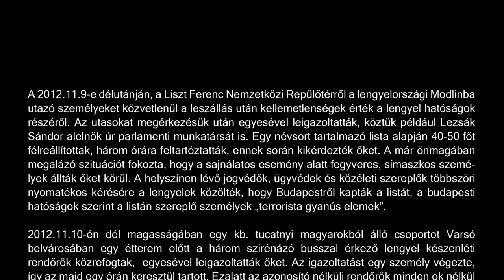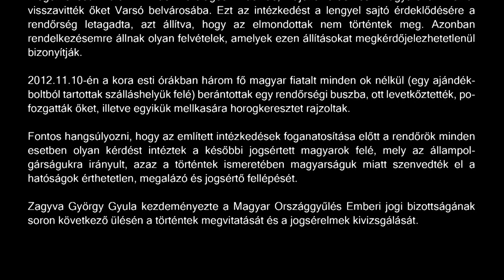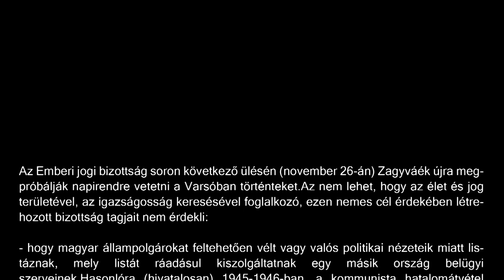Lengyelországi jogsértések a magyar kormány megrendelésére?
Súlyos jogsértéseket követtek el azon magyar állampolgárok mintegy 40-50 fős csoportja ellen, akik a november 11-i lengyel nemzeti ünnepre érkeztek Lengyelországba. A repülőtéren minden magyart leigazoltattak, illetve egy lista alapján - melyet a lengyel rendőrök elmondása szerint Budapestről kaptak - félreállították őket, majd órákon keresztül símaszkos fegyveresek gyűrűjében faggatták őket jövetelük céljáról, hol kívánnak megszállni, illetve mely szervezethez tartoznak. Ezen felül minden ok nélkül előállítottak magyarokat Varsóban, majd tájékoztatás nélkül aztán szabadon is engedték őket. Voltak akiket rendőrök bántalmaztak, egyiküknek horogkeresztet rajzoltak a mellére.
A történteket Zagyva György szerette volna ha az Emberi jogi bizottság napirendre veszi, de a radikális képviselő kezdeményezését lesöpörték. Gaudi-Nagy Tamás, a Jobbik frakció jogvédője levélben fordult Lukács Tamáshoz, melyben kérte: vegyék napirendre a történtek kivizsgálását.